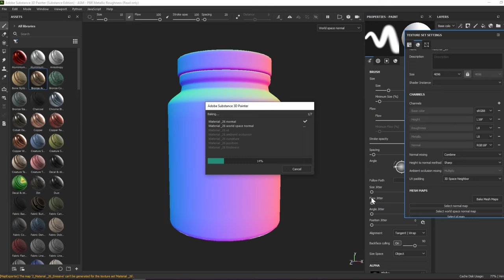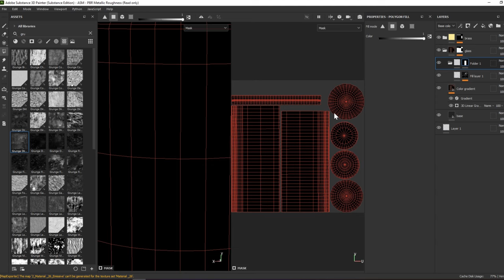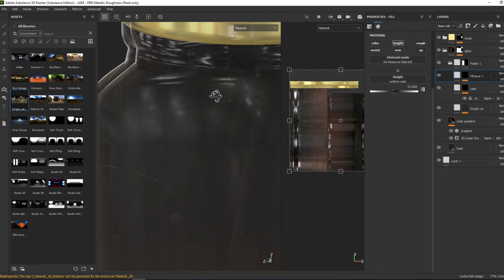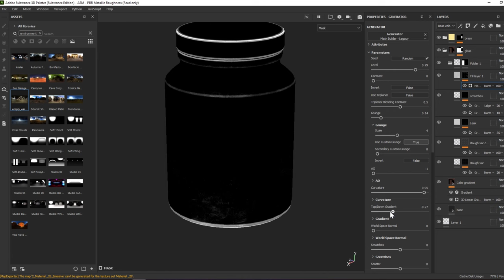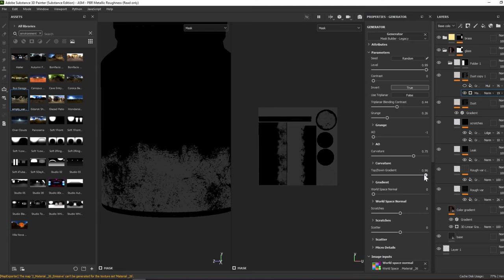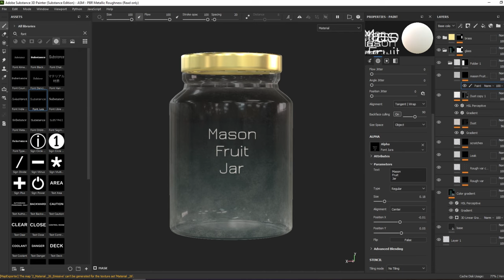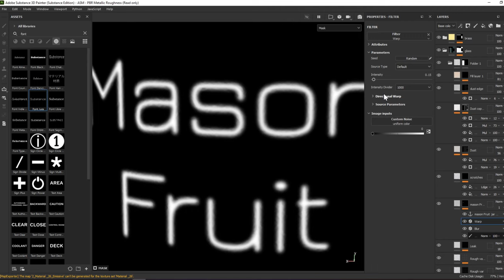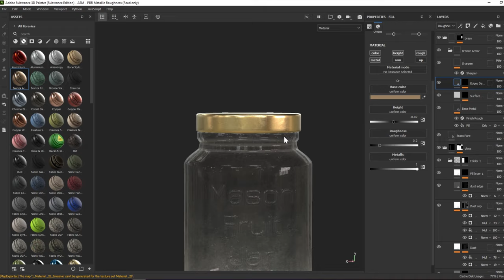Substance Painter Tutorial | Glass Jar Texturing Breakdown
In this tutorial, I'm going to show you how to Texturing a Glass Jar in substance 3d painter.

Download product:
Glass Smart Materials for Substance 3D Painter

Digital 3D, Animation, Real-time, pbr, Real-time. game ready, Substance Painter, 3D, game art, game Environment, Animation, low-poly, game dev, Gameart, Tutorial, texturing tutorial, rendering,